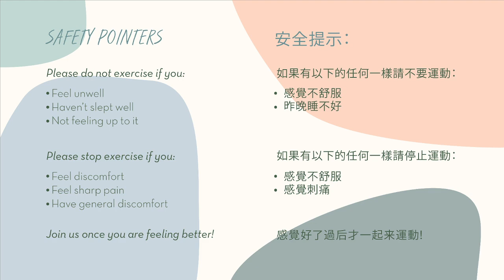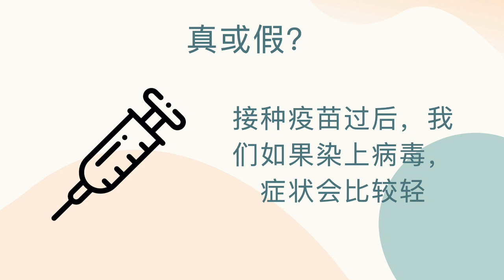Try Out Tuesdays! (GYM Transformation Online) - 1st June 2021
Welcome to Try Out Tuesdays! Myth or Fact? Lets find out!

欢迎来到我们尝试星期二！真或假？让我们猜猜看！